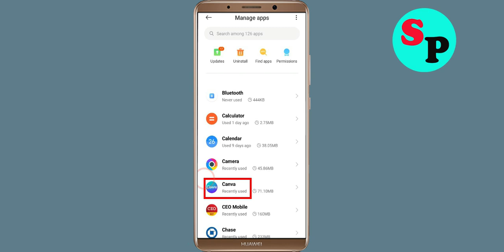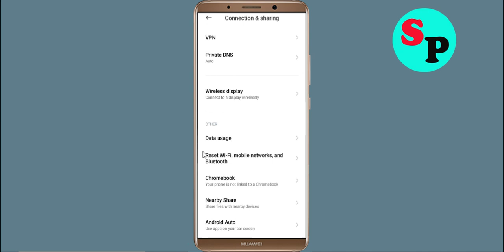Fix Canva App Network & No Internet Connection Problem. Please Try Again Error in Android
How To Fix Canva App Network & No Canva Internet Connection Problem. Please Try Again Error in Android

Hello Friends, Todays in this video section, i will show you How To Fix Canva App Network Connection Error Android & Ios - Canva App Canvanet Connection. If you are facing same problem in your android phone then it will help you to get rid of this problem. Just follow tutorial to solve this issue. Just follow the basic steps to solve this issue. If you are facing same issue in your android mobile then follow the simple steps to fix this issue.

1).Restart your phone.
2).Disconnect and reconnect Wi-Fi or change to another Wi-Fi.
3).Check for Data Packet Loss
4).Force close Canva and clear cache.
5).Update Canva and Operating System.
6).Reinstall Canva

How To Solve Canva App Network & Canvanet Connection Error in Android & Ios
Fix Network connection solution in Canva App Fixed
Fix Canva App Network Connection Error Android
How to fix Canva App Network Connection Error Android Fix
Easy fix Canva App Network Connection Error Android
Network and Canva Internet connection problem in Canva App
Fix No Canvanet Connection Solutions
How To Fix Canva network issue in Android Mobile Phone...